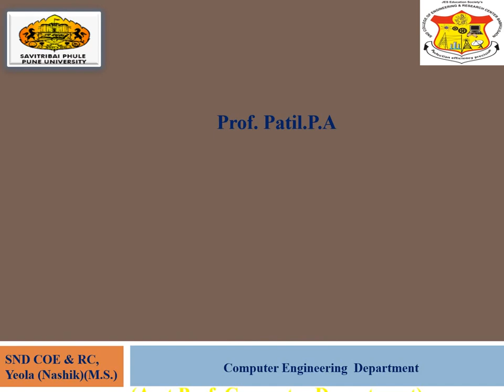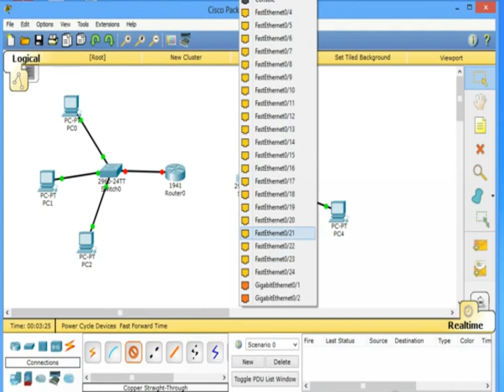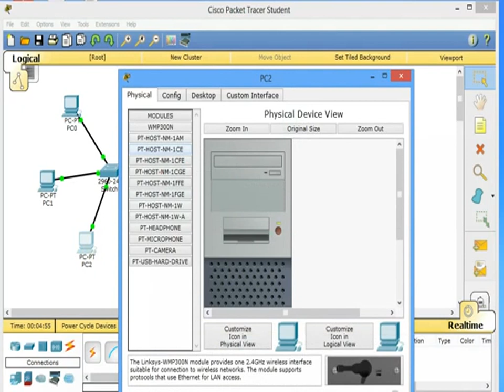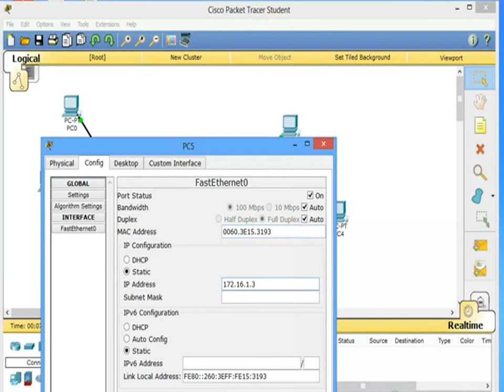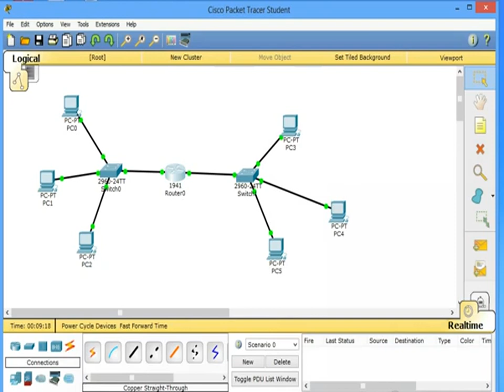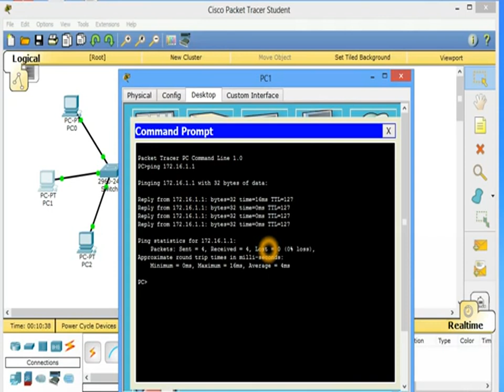Using Cisco packet Tracerv Connecting two lan